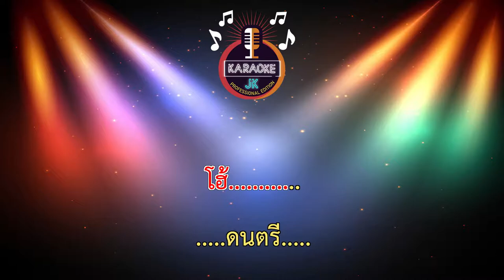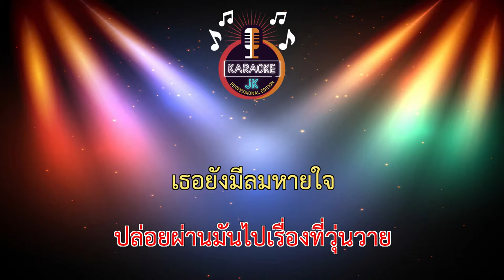ปล่อยผ่าน (123-Dm) - มหาหิงค์ feat.ก้อง ห้วยไร่ 【 Cover By คาราโอเกะดนตรีสด 】